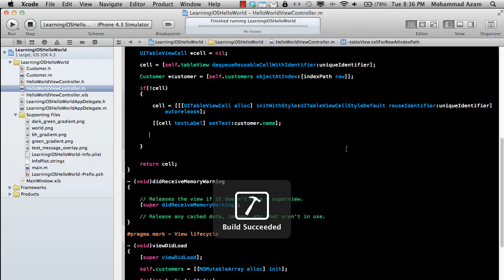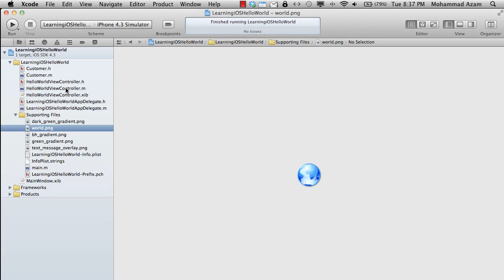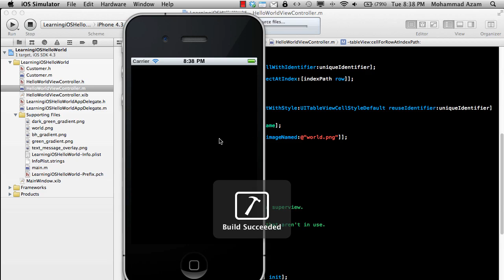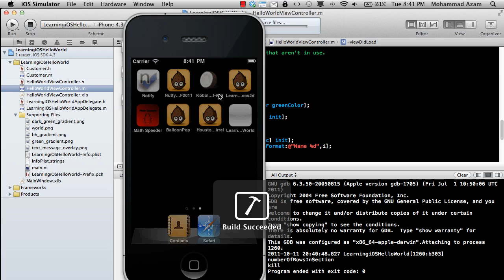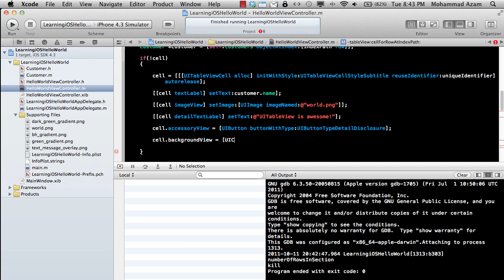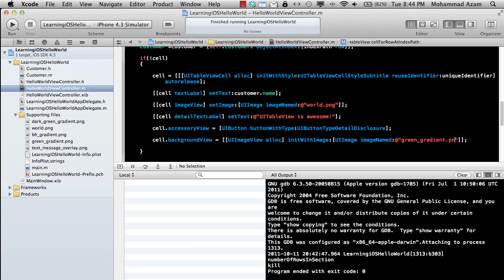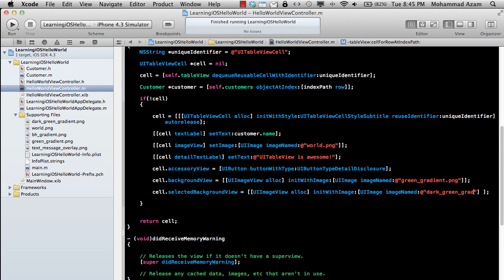Learning iOS Development Part 9 (Styling UITableView)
In this screencast Mohammad Azam will demonstrate how to style UITableView. Azam will also show how to apply nice gradient backgrounds to the UITableViewCell.